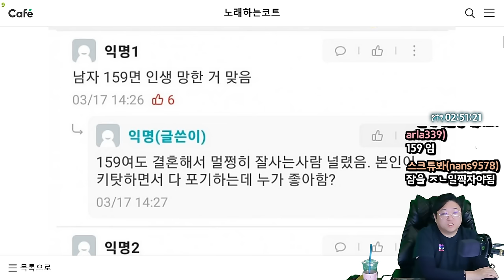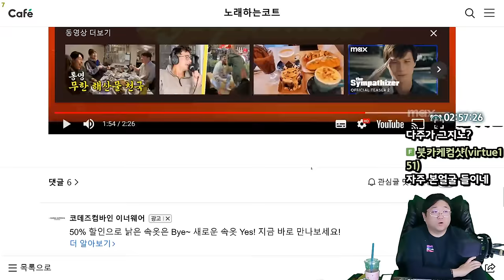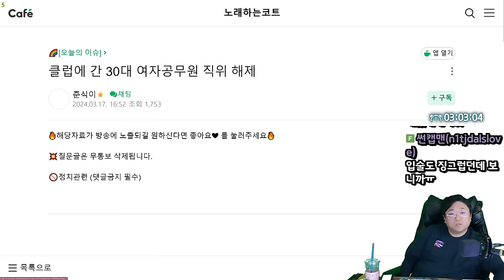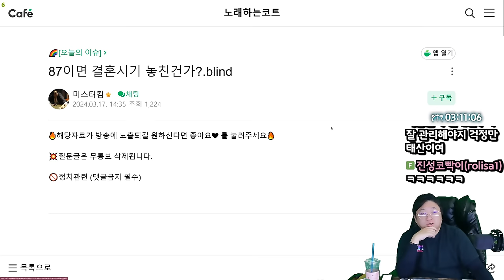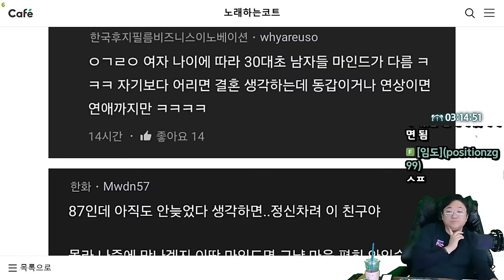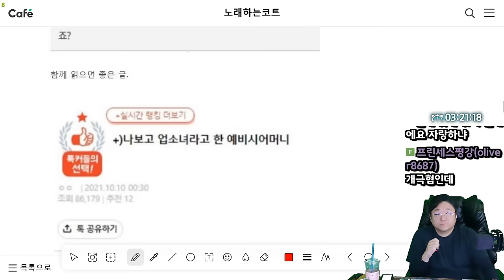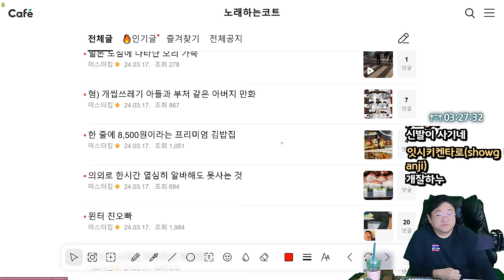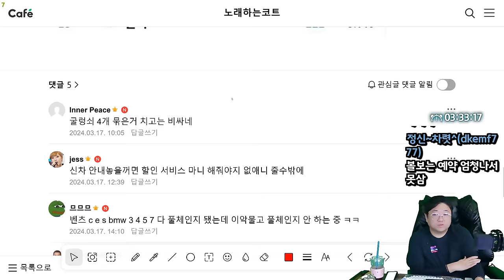타투있어서 결혼 못하는 여자 (24.03.17-4)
0:00 키 159CM 남자의 현실
5:48 박찬욱X로다주 동조자 쿠팡플레이 독점 공개 확정
8:48 실시간 한소희 블로그 상황
13:17 클럽에 간 30대 여자공무원 직위 해제
14:11 한번에 2000KG 생산하는 자숙 문어 공장
15:43 무당이 말하는 집에 들이면 안되는 물건
16:43 아들이 키가 안 커서 고민이라는 정태우 부부
21:17 87이면 결혼시기 놓친건가?
26:00 점심 먹으러 왔는데 사장대처가 너무 아쉽다
27:27 [썸네일] 타투있어서 결혼 못하는 여자
37:14 신발 충동구매 마려워지는 영상
37:45 한줄에 8500원이라는 프리미엄 김밥집
39:21 충격적인 아우디 판매량

[음원출처]